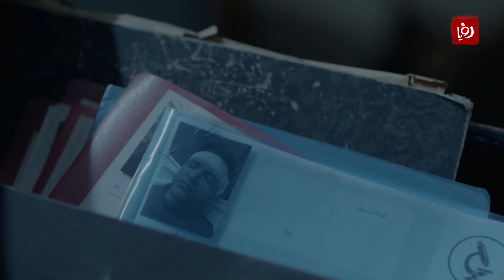مسلسل مسافة أمان - الحلقة الثالثة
يتعرض كنان لضرب مبرح من قبل الأولاد في الحارة، ويُنقل للمستشفى فوراً، فما هي قصة كنان؟